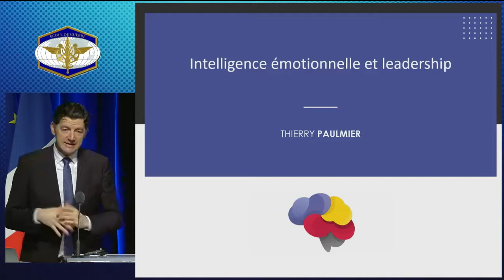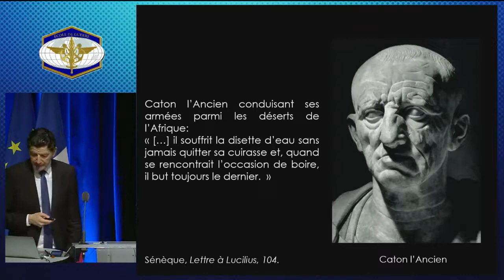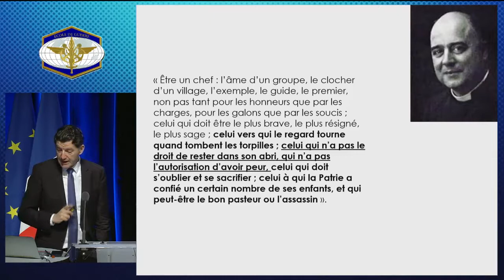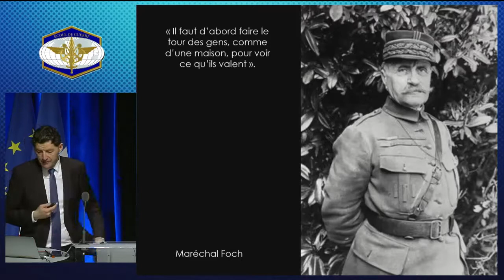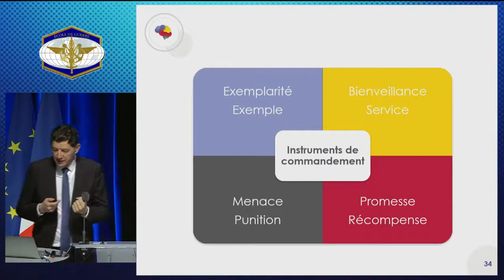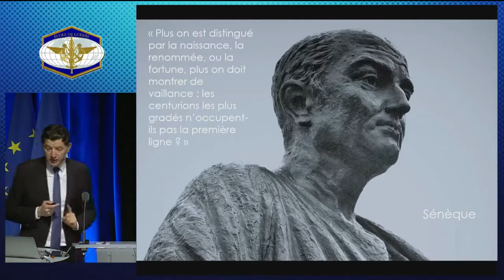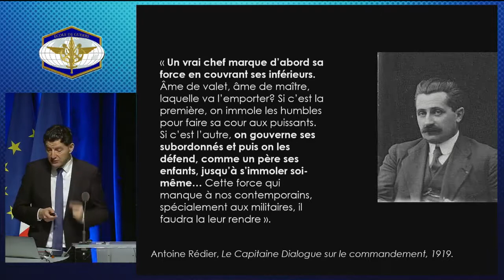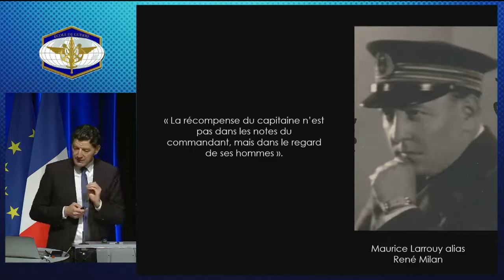Leadership et émotions dans le contexte militaire - Ecole de Guerre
Thierry Paulmier, présente le modèle Homo Emoticus à l'occasion d'une conférence à l'école de Guerre sur le leadership et les émotions dans le contexte militaire.